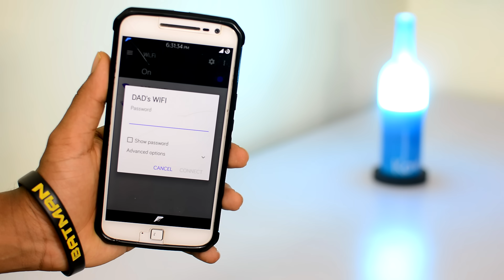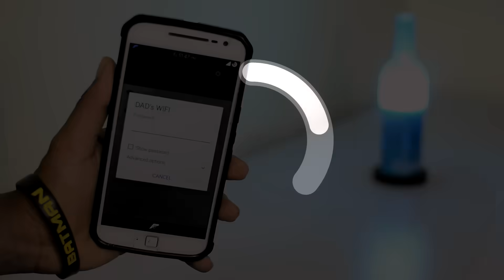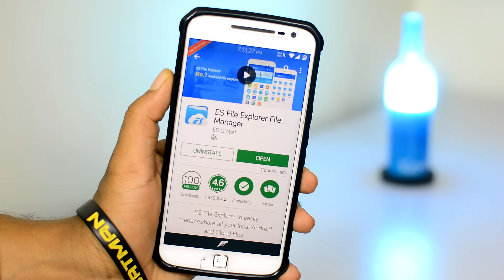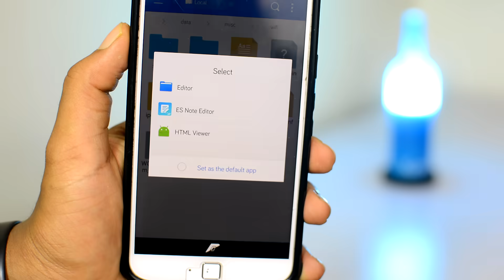How To Connect To WIFI Without Password + Find The Password (2023 WORKS)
This Video Is Not About Stealing Someone else's Wifi.If You are Looking To Gain Access to FREE Wifi then this video might not help You.

Missing Out On OUR Videos ? Click On The BELL ICON & You will get notified the moment our new video pops up

Access to Locked Wifi Network without the password.A simple 2 step method which will unlock almost any lock wifi network.

Note- Video is For Educational Purposes Only, Connecting to Locked Wifi Networks Does not Require Root,however the only requirement for this method to work is you will need to have physical access to the Wifi Router that you want to connect to.The 2nd Part of the video (finding the password of the locked Wifi) may require root on some devices.